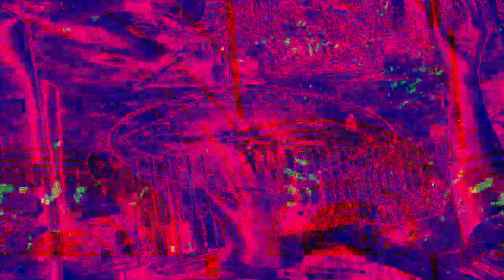[EPILEPSY WARNING] Movie 23 01 30 22h03m49s *Photosensitivity Warning*